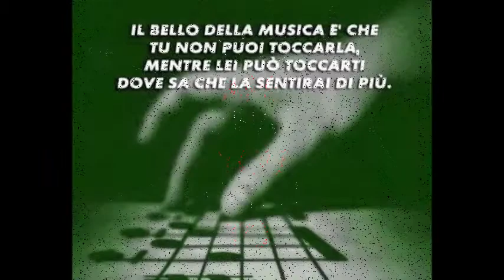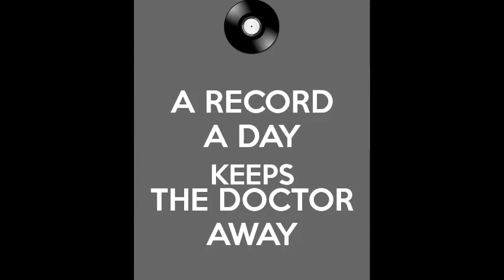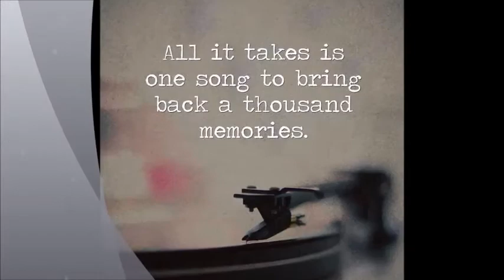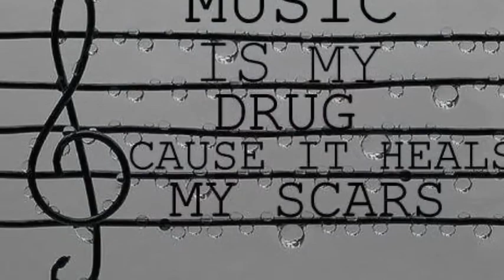Deep Sensation - Don't Stop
PEACE&LOVE FOREVER